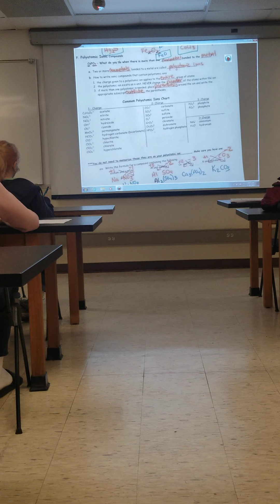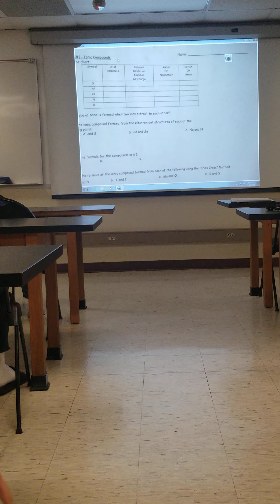Chemistry: Lecture Jan28 Part 2